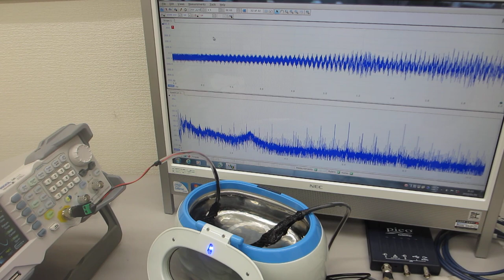超音波プローブによるスイープ発振制御技術（超音波システム研究所）